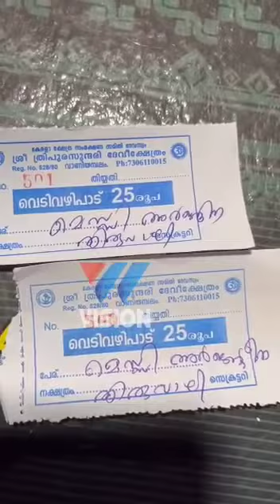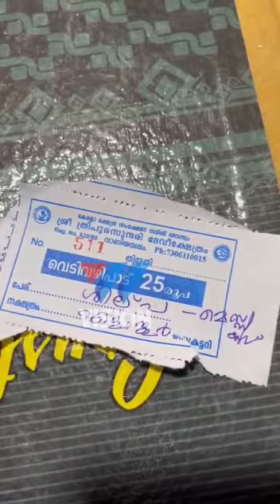ലോകകപ്പ് കാലത്തെ അമ്പലക്കാഴ്ച്ചകൾ / By കാണിയത്ത്